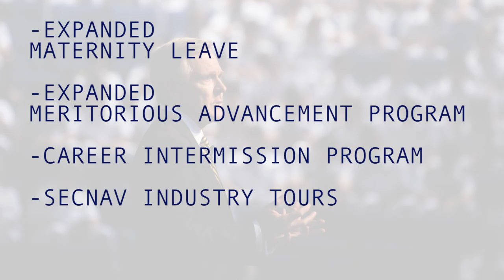SECNAV discusses PFA Changes Coming in NAVADMIN Monday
Several big changes are coming to the Navy’s Physical Fitness Program, as part of the Secretary of the Navy’s new personnel initiatives announcement.

The changes work to strengthen the Navy’s culture of fitness through a focus on sustained health and fitness.

Secretary of the Navy Ray Mabus joined Mass Communication Specialist 2nd Class LJ Burleson on a special edition of the Weekly Wire Rundown to discuss the goals driving this policy change.